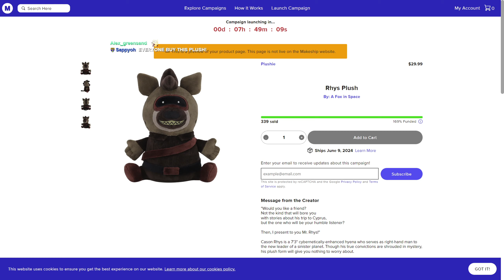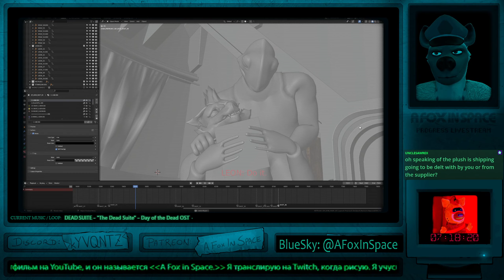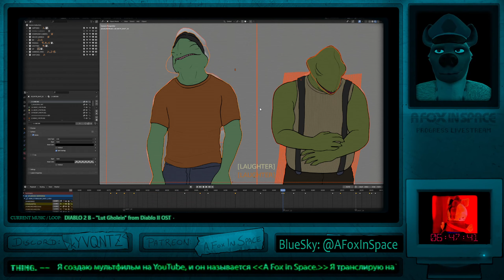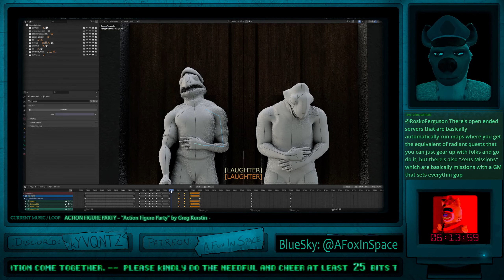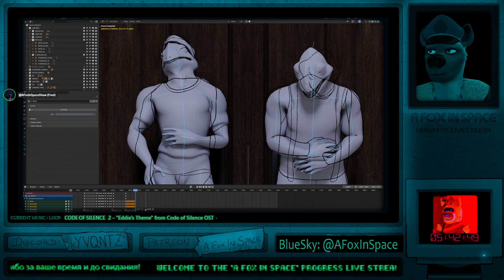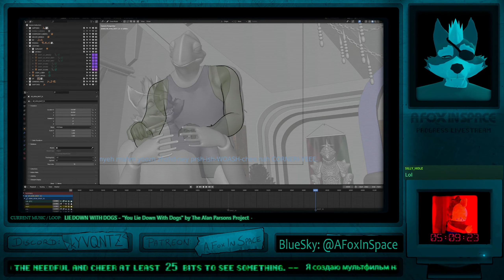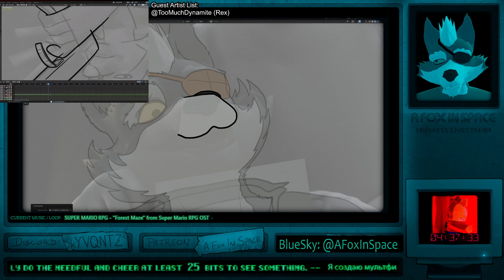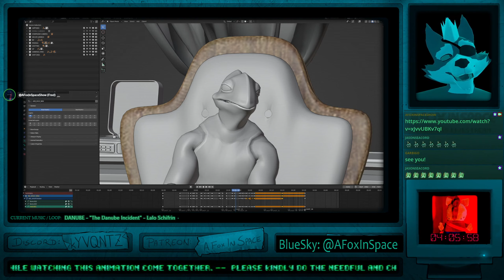[2024-02-22--01] AFIS Animation Progress Stream VOD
Archive of the AFoxInSpaceShow stream originally broadcast on February 22, 2024.
Downloaded at best available quality, upsampled to 1440p for better video compression.
This channel is not run by Matthew aka Fred aka AFoxInSpaceShow. This channel is not monetized.